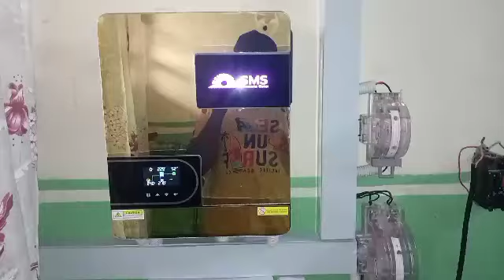SMS hybrid inverter installed with timer @ 2+2 road Auchi Road benin City Edo State Nigerian